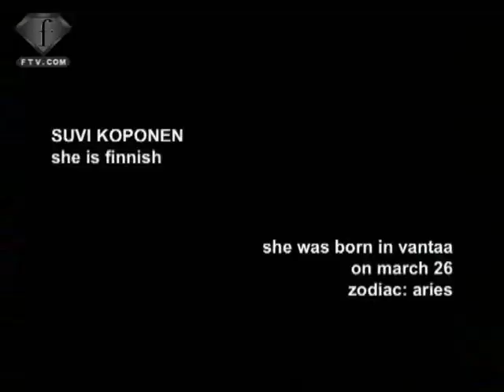Suvi Koponen Fall 2007 Milan (FTV.COM)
New Top Face of the season